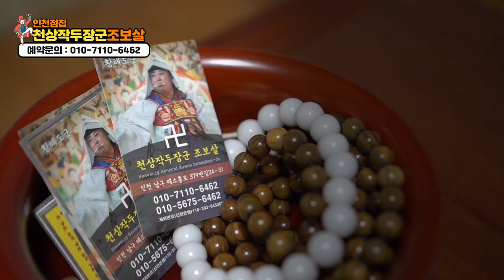무속인이 되기 싫어 도망쳤다?? 평범한 일반인이 신을 받게 된 이야기 인천점집 인천유명한점집 인천용한점집 천상작두장군 조보살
★대표블로그★
-올마이티TV